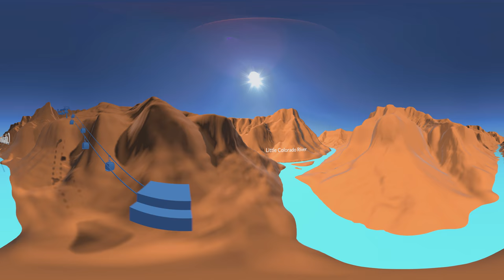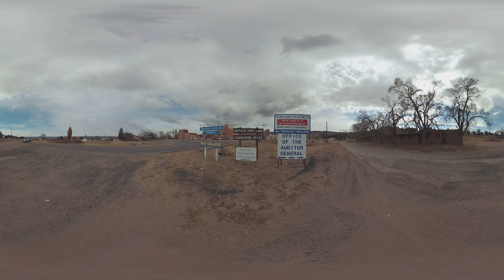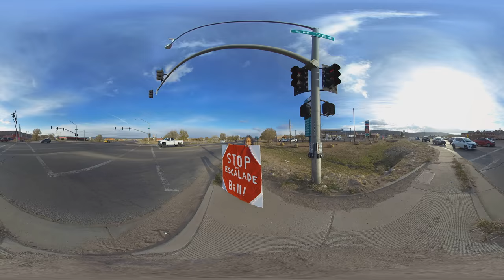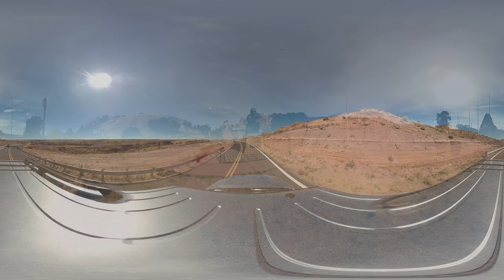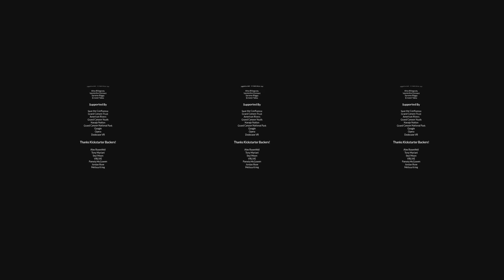as it is - A Grand Canyon VR Documentary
Journey down the Colorado River to see the Grand Canyon as too few do, from the bottom up. Run its biggest rapids, explore its slot canyons, and meet the Navajo and Hopi activists working to protect sacred sites threatened by a controversial development.

Over 100 years ago, President Theodore Roosevelt asked us to leave the Grand Canyon “as it is”.   Among the crown jewels of the United States’ national park system, Grand Canyon is protected far beyond most public lands, but an unprecedented billion dollar development threatens to change the wilderness nature of the Grand Canyon forever.

Known as the Grand Canyon Escalade Proposal, the plan outlines a tramway resort that would bring up to 10,000 tourists per day down to the Confluence, a place held sacred for millennia.  Discover a story as big as the Canyon itself and learn why wild places need our protection now more than ever.

These organizations helped make "as it is" possible. We thank you for your support!

Voices of "as it is":

Larry Anderson, Marie & Ernest Peyketewa, Darrell Tso, Dave Uberuaga, Emma Wharton, Renae Yellowhorse

The Crew:

Director/Producer - Thomas Hayden
Director of Photography - Matt Rowell
Editor/Producer - Rachel Bracker
Cinematographer & VFX - Forrest Brennan
Post Producer - Brad Gill
Panoramic Photographer - Daniel Luke Holton
Narrator - Richard Moore
VO Audio Engineer - Randy Johnson
Sound Design - Corey Crawford
Music Composer - Scott Danbom
Music Composer - Bryan VanDivier
Music Producer - Justin Collins